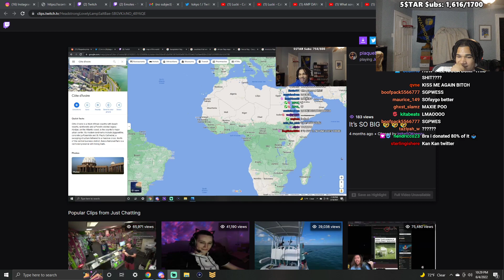plaqueboymax Reacts to Kankan - High As Shit (prod. tyranno6)